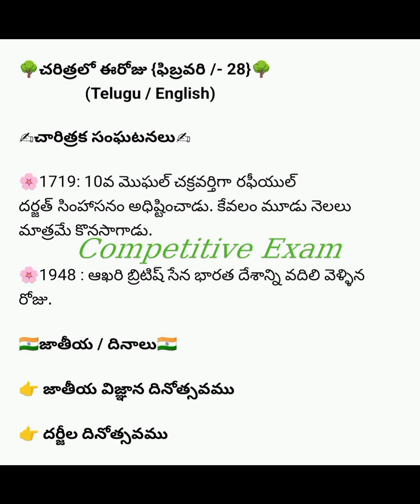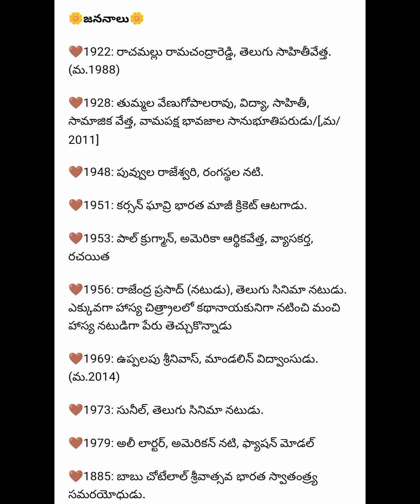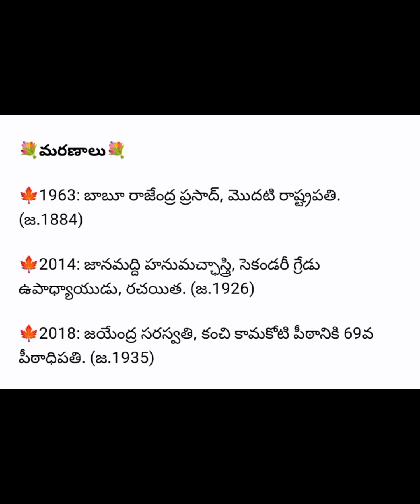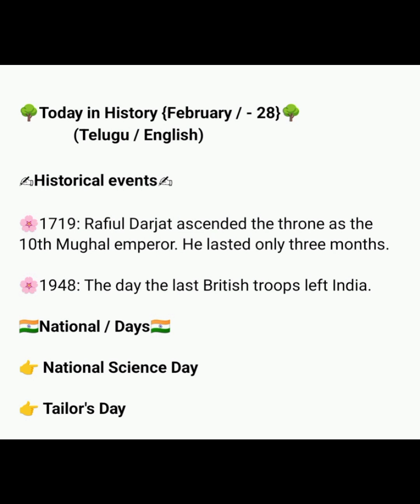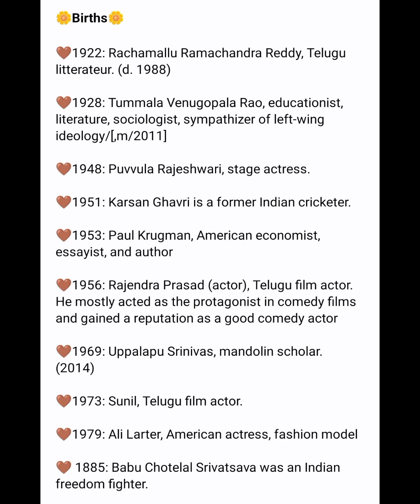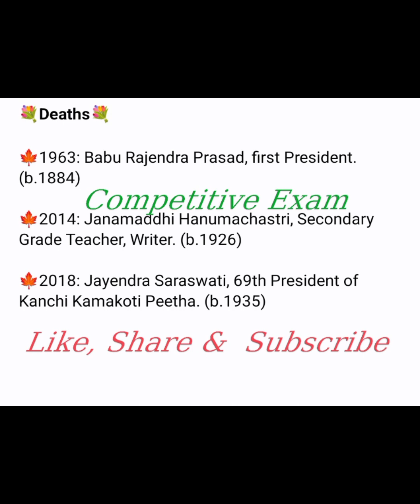చరిత్రలో ఈరోజు 28/02/2024#gk